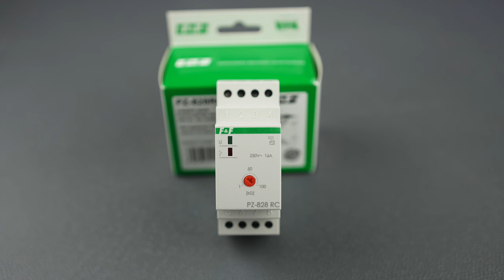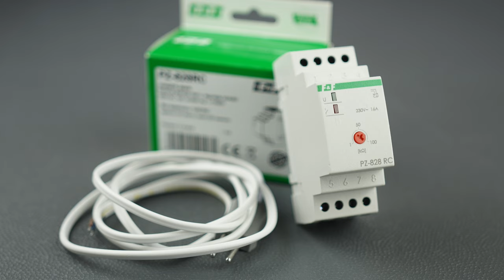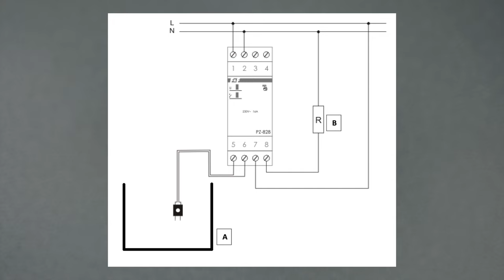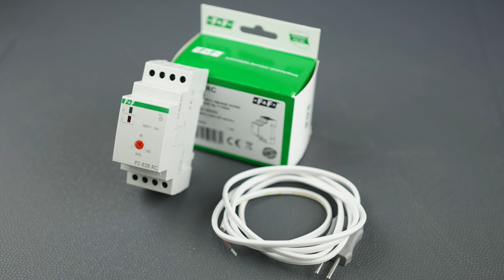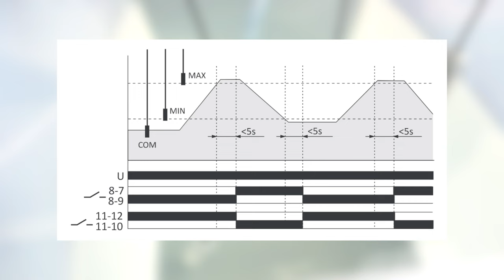Przekaźniki poziomu cieczy. Do kontroli poziomu wody deszczowej, kontroli zanieczyszczeń w szambach.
Przekaźnik kontroli poziomu cieczy PZ-828 RC
z regulacją czułości przez użytkownika,
jednostanowy,
Dostępny w sprzedaży w komplecie z sondą PZ.
Wykrywa ciecze przewodzące prąd elektryczny na poziomie zamontowania sondy zalania.

UWAGA - nie nadaje się do pomiaru poziomu wody deszczowej. Jeżeli szukasz przekaźnika do pomiaru poziomu wody deszczowej zalecamy PZ-829 RC-WD

Działanie
W stanie suchym styk przekaźnika pozostaje w pozycji 7-4. W chwili zalania sondy cieczą (tj. zwarcia elektrod sondy) styk przekaźnika zostaje przełączony w pozycję 7-8. Po spadku poziomu cieczy (rozwarciu elektrod sondy) styk przekaźnika powraca w pozycję 7-4.

Sposób podłączenia sondy
Konstrukcja sondy pozwala na zamontowanie jej na płaskim podłożu poziomym, np. na podłodze w pomieszczeniu z hydrozaworami, rurami przepływowymi lub w pralni. Dzięki temu możliwe jest szybkie wykrycie awarii (zalania pomieszczenia cieczą) z jednoczesnym wyłączeniem obwodów elektrycznych lub załączeniem sygnalizacji dźwiękowej lub świetlnej (alarmu).

Przewód sondy można przedłużyć do 100 m.
Pod wejście 5-6 można podłączyć do 10 sond - szeregowo lub równolegle:

* szeregowo - dla zależnego układu kontroli poziomu płynu w wielu punktach - musi nastąpić jednocześnie zwarcie wszystkich podłączonych czujników, aby przekaźnik zadziałał

* równolegle - dla alternatywnego układu kontroli poziomu płynu w wielu punktach - musi nastąpić zwarcie przynajmniej jednego, dowolnego z podłączonych czujników. Przy połączeniu szeregowym zmniejsza się czułość czujników (zmniejsza się przewodność).

Przekaźnik kontroli poziomu cieczy PZ-829 RC
dwustanowy (min/max),
regulacja czułości,
3 x sonda PZ2 - w komplecie

Przekaźniki PZ-829  wykrywają obecność cieczy przewodzących prąd elektryczny na  poziomach zamontowania  sond zalania.
Utrzymują stany minimum i maksimum kontrolowanej cieczy w zakresie wyznaczonym przez użytkownika.

Działanie
Po spadku poziomu cieczy do stanu MIN (tj. rozwarte elektrody MIN i COM) styk MIN zostanie przełączony w pozycję 11-12; styk MAX pozostaje w pozycji 8-9. Po osiągnięciu stanu MAX (zwarte elektrody MAX i COM)  styk przekaźnika MIN zostaje przełączony w pozycję 11-10, a styk MAX w pozycję 8-7.

Sposób podłączenia sond

Sondy elektrodowe (3 szt.) podłączane przewodem o średnicy żyły do 1 mm²  i  maksymalnej długości 100 m.

Uwaga!
Zaciski 4-5-6 są separowane od sieci.

Uwaga!
Zaciski 5-6 są separowane od sieci.